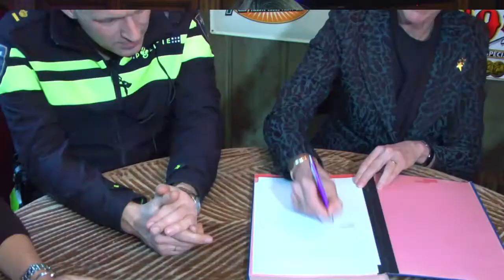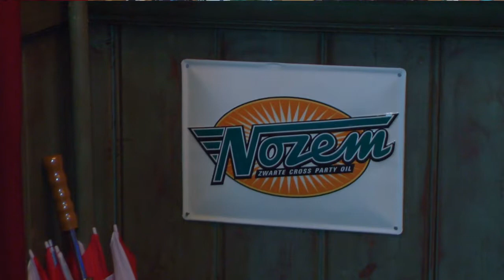Oost Gelre heeft een Convenant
Woensdag 13 december werd een convenant ondertekend door 4 partijen. Mevr. Bronsvoort, burgemeester Oost Gelre, politie-teamchef Peter Cnossen, Officier van Justitie Sandra Wiarda en namens de Horeca Nederland, afdelingsvoorzitter Oost Gelre Tonnie Peters en consultant Jan Willem van Straaten.
Hierin staan duidelijke afspraken inzake uitgaan en gedrag in de Gemeente Oost Gelre